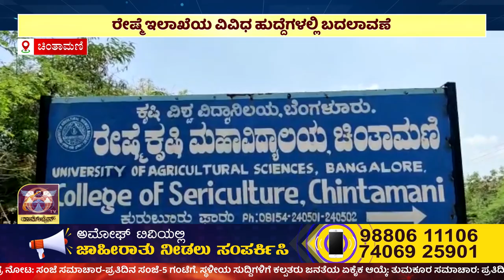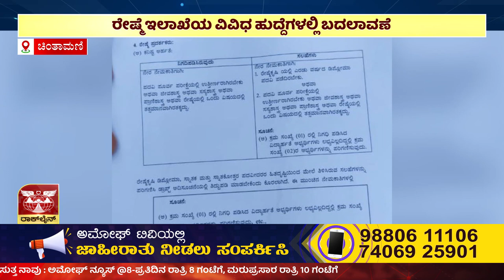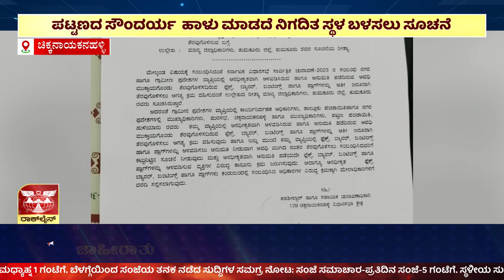AMOGGH NEWS ಅಮೋಘ್ ನ್ಯೂಸ್ @ 8PM 20- 03- 2023 | AMOGGH TV